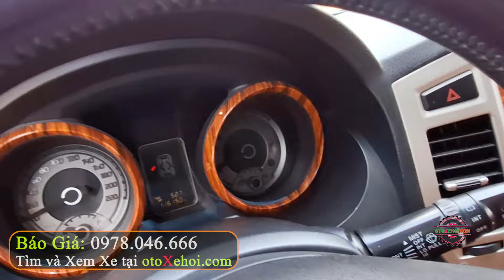7 Chỗ Chấm Lớn Giá Rẻ Hơn 500 Nhập Nhật Mitsubishi Pajero GLS V93 2010 | Mua Bán Xe Cũ